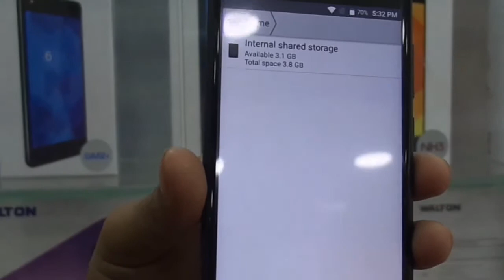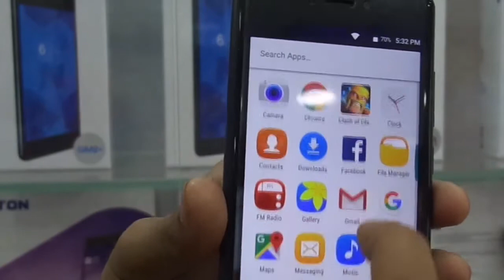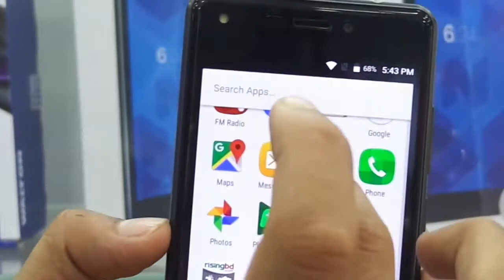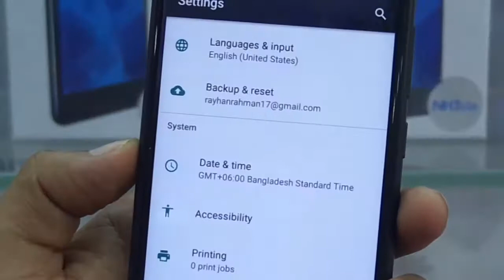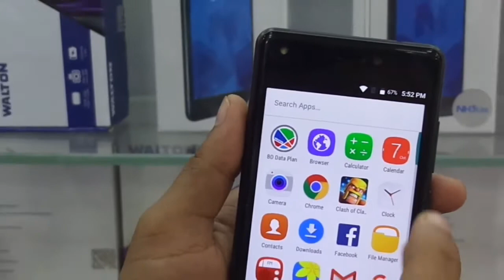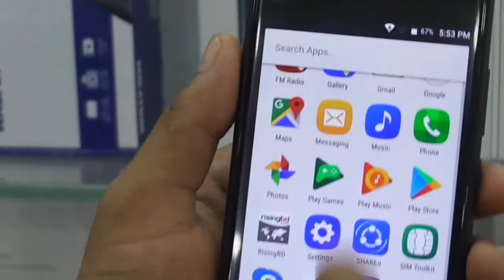Walton Primo GM2 Hands on Review by Arup The WhiteFish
Walton Primo GM2 is an interesting low budget smartphone. Usually, low budget smartphones are not interesting. Especially, phone that are around this price or lower. There are 3 things that makes this gadget worth checking out. First, its 4000 mAh high powered battery. It will give higher battery backup than a regular phone in this price range. One single charge should last one and a half day for regular users. Moreover, Primo GM2 also comes with integrated battery saver feature. Secondly, Primo GM2 has fine quality and feature rich front and back camera comparing to the price. Both cameras have BSI sensor, HDR and with LED flash. Back camera has autofocus too. Then thirdly, this device it quite feature rich. OTG, OTA, full HD video, latest (as per 2017) android Nougat 7.0 are some pretty cool features in a relatively lower cost. However, 1 GB RAM, 8 GB ROM, no 4G support and Mali 400 GPU makes Walton Primo GM2 an ordinary smartphone in terms of performance

Walton Primo GM2 smartphone only at tk. 6,990. This Affordable smartphone also features Latest Operating system Android v7.0 Nougat. Primo GM2 features with 5 inch on Cell Display, HD. The display resulation of 1280×720 pixels. Full capacitive touchscreen. This display technology will let you experience with sharp and quite brighter screen. Pictures looksharp and lifelike, while videos and games come to life like never before. Built in Mira vision Technology, that function allows videos to play flawlessly & you will be enjoying the wonder of bright images. The smartphone also have 2.5D curved glass. Primo GM2 is the combination of metallic electrolyzed paint that give looks & premium meta feels that makes the device even more desirable appearance. On top, the smartphone support 3.5 mm Audio jack, USB port. On the left Power button and volume that is easily accessible. Total weight of 167g with battery. Quite light weight to carry.

The smartphone with 8 MP pf rear camera and 5 MP front camera. With better BSI technology that will experienced with the most outstanding photo-shoot of your great moment of life. Primo GM2 of 1 GB RAM and 8 GB of internal storage that can be expanded upto 16 GB via microSD card. The main attraction of the smartphone is, the smartphone holds a bigger battery of 4000 mAh Lithium-Polymer. Walton Primo GM2 available in Black, Golden and Coffee that perfectly match with different personality.

Walton Primo GM2 Key Features:

5 inch HD IPS Display.
Android v7.0 Nougat.
1 GB RAM & 8 GB ROM .
1.3 GHz Quad core processor.
Mali-400 GPU.
8 MP AF primary & 5 MP secondary Camera. Apeture: f2.4.

Network
2G GSM 850 / 900 / 1800 / 1900, GPRS, EDGE.
3G HSDPA 850 / 900 / 1900 / 2100, UMTS.
4G No.
CDMA No.
Sim Card
Sim Slot Dual SIM (Dual Stand By).
Sim Type Micro-SIM.
Display
Display Type IPS LCD capacitive touchscreen, 16M colors.
Size 5 inches (68% screen-to-body ratio).
Regulation 720 x 1280 pixels.
Pixel Density 293 ppi pixel density.
Multi touch Yes, Up to 3 Finger.
Protection No.
Exterior
Dimension 146 x 72 x 9.65 mm.
Weight 154 g.
Colors Golden, Coffee, Black
Software Platform
Operating System Android OS, v7.0 (Nougat).
User Interface Nougat
Hardware Platform
Chip set Mediatek.
Processor Quad-core 1.3 GHz Cortex A7.
Graphic Card Mali-400.
Memory
Primary 1 GB RAM.
Internal 8 GB Internal Memory.
External MicroSD, Support up to 64 GB.
Camera
Primary 8 MP, Aperture F2.6.
Video Recording 720p@30fps.
Feature’s Autofocus, face detection, panorama
Camera Flash LED flash.
Secondary 5 MP, Aperture F 2.4.
Video Recording 480p@30fps.
Feature’s Face Beauty, HDR, Panoroma.
Selfie Flash No.
Connectivity
WLAN Wi-Fi 802.11, hotspot, WiFi Direct.
Bluetooth Bluetooth v4.1, A2DP, LE.
Infrared No.
GPS Yes, with A-GPS.
USB Micro USB v2.0.
OTG / USB HOST No.
Head Phone 3.5 mm.
Multimedia
Video Support MP4, MAV, WMV, MOV, AVI, FLV, AVCHD, MPEG, H.264, DIVX, Online Streaming.
Video Playback 1080p@30fps

Price Tk.6,990.00
hi,guys I am Arup Ak from Arup TheWhiteFish. i want to give you some suggetion of a phone...i want to help you by knowing configuration of new phones... this is a technological channel..if you want any electric product review so you can commnent this product name and model... so atlast i want to said that i am always stand by help you... and guys i have a small request for you please share this video and dont forget SUBSCRIBE my channel..Thank

Price Tk.6,990.00